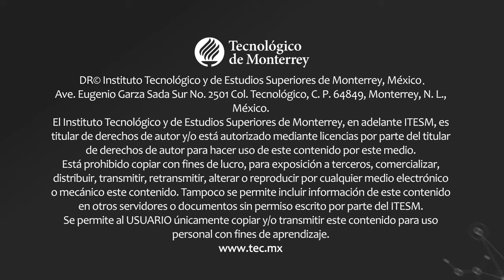DAVID LE BRETON- Antropología de la risa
La Cátedra Alfonso Reyes te invita a disfrutar de la conferencia magistral:
ANTROPOLOGÍA DE LA RISA
Impartida por  David Le Breton el viernes 05 de abril de 2019 en el
Museo Franz Mayer de la Ciudad de México.